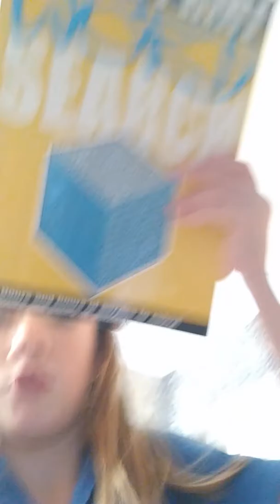May 4, 2018